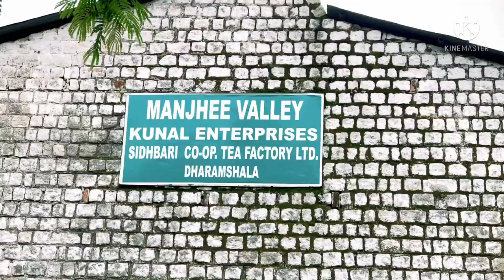Kangra valley Green Tea कैसे बनाई जाती हे देखिए Complt Process | 100% Organic Green Tea | dharmshala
Published date: 17 August 2021
Ajj ke vlog me mene kangra dharmshala kaise green black tea tyar ki jati he uske bare me pura process starting se ending tk btaya hua he ..,

Hello Friends, I hope apko hamari video achi lagi hogi to please is video ko like kre share kre or comment karke hume jaroor btaye.
Thanks.

Himani Chamund Trek II Complete Guide/Road Trek II Best Weekend Trek II Kangra Valley II Himachal II

Triund Trek, Dharmshala Mcleodganj II Snowfall is here II Full Guide II Himachal Pradesh II Vlog II

Kareri Lake trek II Minkiani Pass Trek II Complete detail with Rout/Trek Explained II Dharmshala II

Dharmshala_tourist&tracking_place.

Thankx for wachting